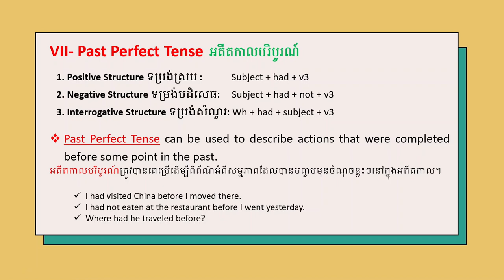Past Perfect Tense អតីតកាលបរិបូរណ៍ | English Grammar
Past Perfect Tense can be used to describe actions that were completed before some point in the past.